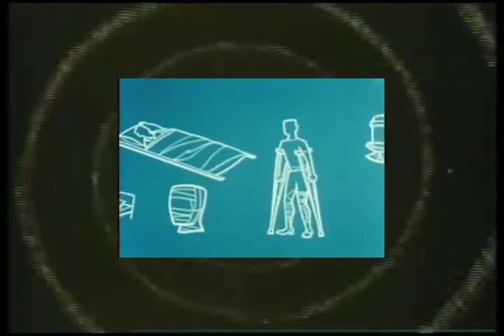theo's mystic robot orchestra - i suppose there's not really a reason to carry on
theo's mystic robot orchestra
'i suppose there's not really a reason to carry on'
monophonic orange
woozy tribe, 2013

go snag your copy of 'monophonic orange' or take a test drive at woozy tribe here...

cheers...
and stay away from that depression and anxiety, kids.
...you will have plenty of time for that as your life progresses.